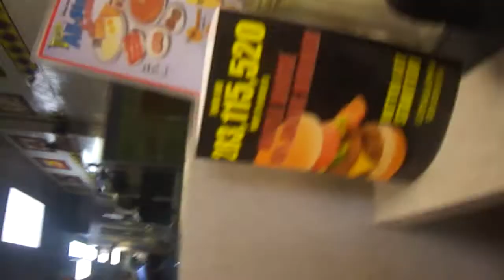Fork You - 1floz of Zack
Insanity and randomness, pure and simple.